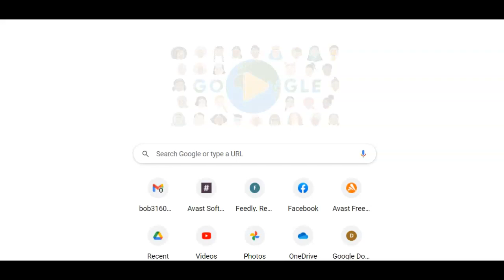International Women's Day 2022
Google's tribute to International Women's Day 2022.